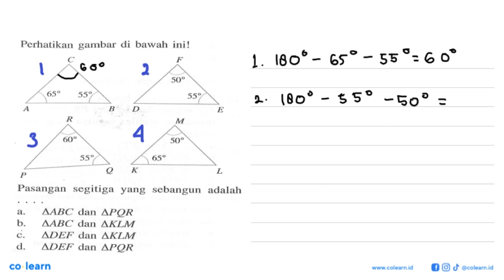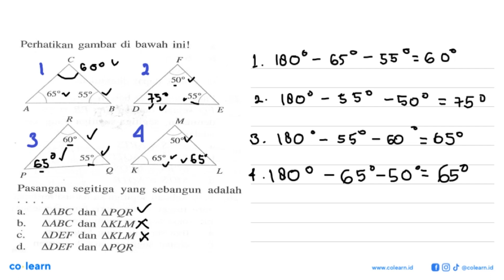Perhatikan gambar di bawah ini!Pasangan segitiga yang sebangun adalaha. segitiga ABC dan segitiga...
Perhatikan gambar di bawah ini!Pasangan segitiga yang sebangun adalaha. segitiga ABC dan segitiga PQRb. segitiga ABC dan segitiga KLMc. segitiga DEF dan segitiga KLMd. segitiga DEF dan segitiga PQR

Topik atau Materi: Segitiga-segitiga sebangun - KESEBANGUNAN DAN KONGRUENSI - GEOMETRI - Matematika Kelas 9 SMP - K-2006

00:00 : Bedah Soal
01:00 : Konsep, rumus dan pengertian Segitiga-segitiga sebangun
01:18 : Langkah penyelesaian soal
03:19 : Jawaban akhir
03:49 : Penutup